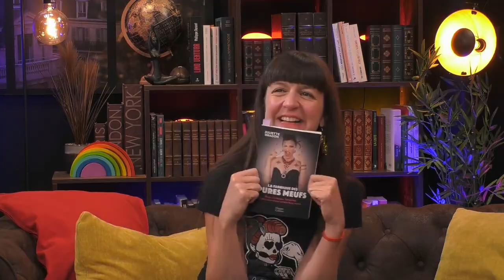La puissance de la Féminité - Juliette DRAGON & Robin MC KELLE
Aujourd’hui, deux femmes aux univers très différents ont pris place sur les canapés d’ABC Talk.

D’un côté un personnage haut en couleurs…une créature… Les grands écarts ne lui font pas peur…Du milieu de la rave à celui du développement personnel, de la prise d’acides au plus strict végétarisme… son parcours est une odyssée à lui seul ! Touche à tout, artiste, chanteuse, performeuse, autrice, elle se joue des normes, des conventions, des injonctions.
Elle a fondé la très célèbre École des Filles de joie pour aider les femmes à se révéler, exprimer leurs émotions, guérir leur trauma…Il s’agit bien sûr de la charismatique Juliette Dragon.

À ses côtés, l’une des voix les plus puissantes de la scène jazz internationale…mais pas que car sa voix puissante, son grain spécifique lui ont permis aussi de s’illustrer dans des répertoires pop, country, blues … Tour à tour show-woman et femme fragile, elle sort son neuvième album Impressions of Ella, un merveilleux hommage à Ella Fitzgerald et sera le 7 novembre sur la scène du New Morning à Paris. Il s’agit de Robin Mc Kelle.

Place à un incroyable moment avec deux pures meufs. C’est parti pour « Danser sa vie » !

Robin Mc Kelle
Chanteuse
Album Impressions of Ella
Juliette Dragon
Chorégraphe et performeuse. Art-thérapeute
« La fabrique des pures meufs » Harper & Collins